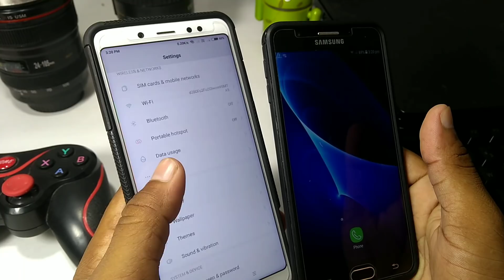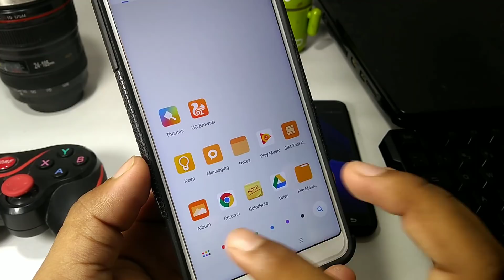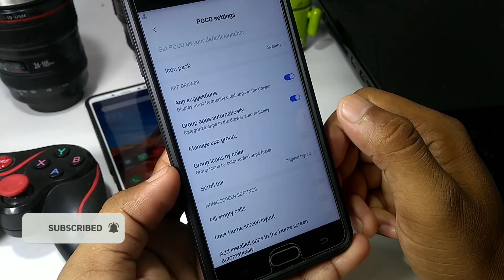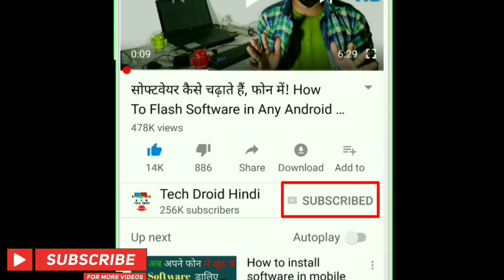Official Poco Launcher For Any Android Working 3D Touch & Fast Smooth Experience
Poco Launcher install In Any Android,
New Poco Launcher Mod,Poco Launcher Trick,